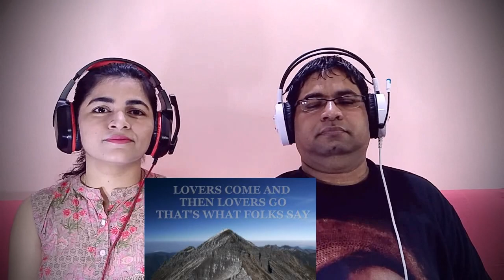L.T.D. Love Ballad REACTION